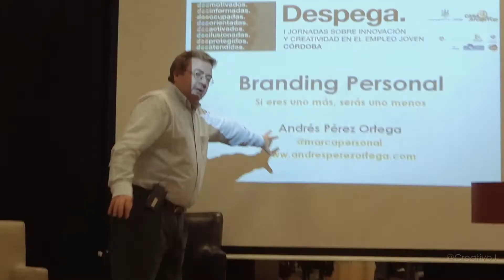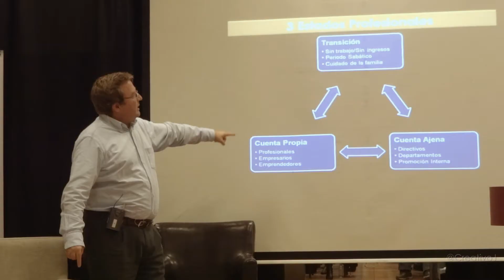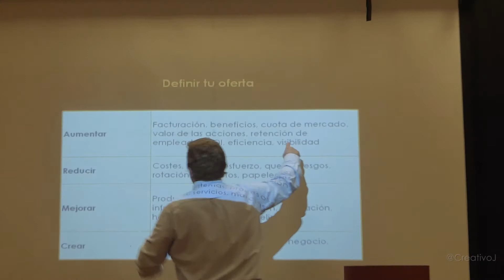Conferencia Andrés Pérez "Branding Personal" Jornadas Córdoba Despega (6 de 8)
Conferencia de Andrés Pérez (experto en Personal Branding) acerca de lo que es y lo que no es marca personal y su relación con el networking, las redes sociales y el emprendimiento. Realizada el 13 dic 2012.